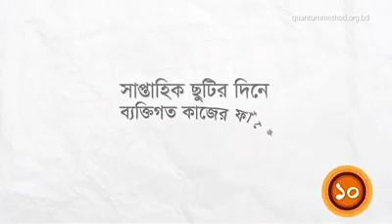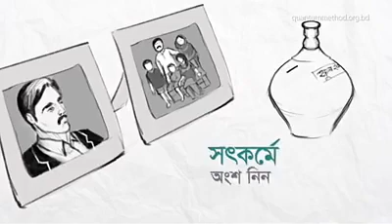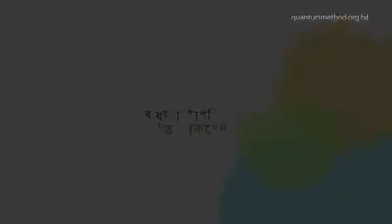বাবা মায়ের সঙ্গে ভালো আচারণ করা ১৫ টি দৃশ্য।